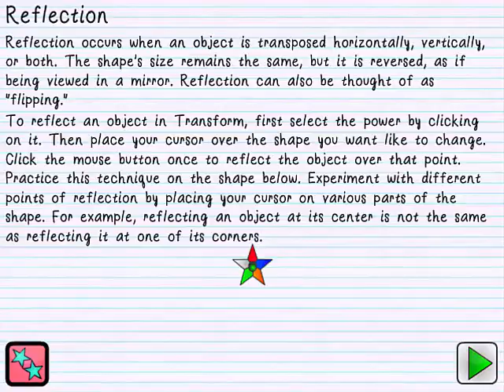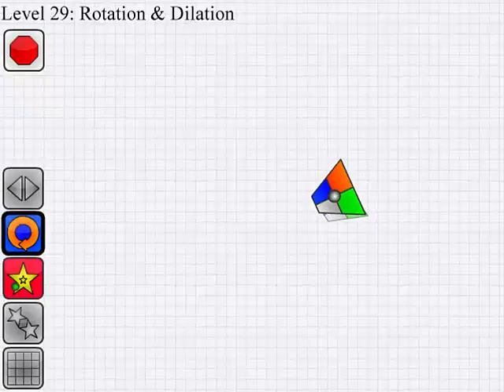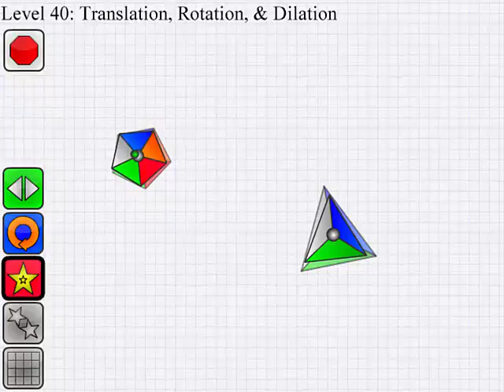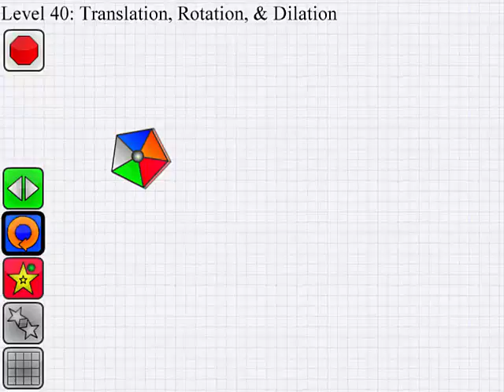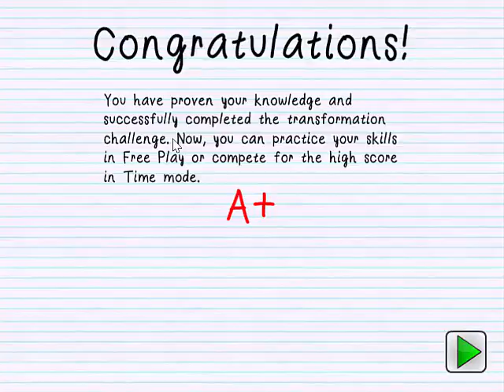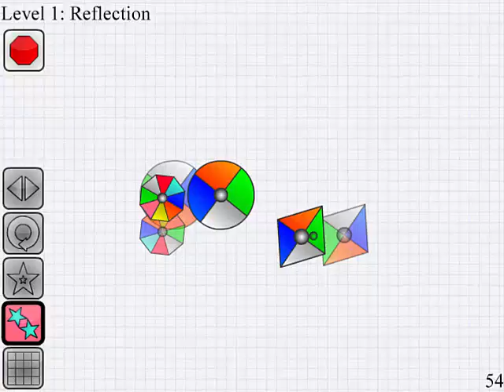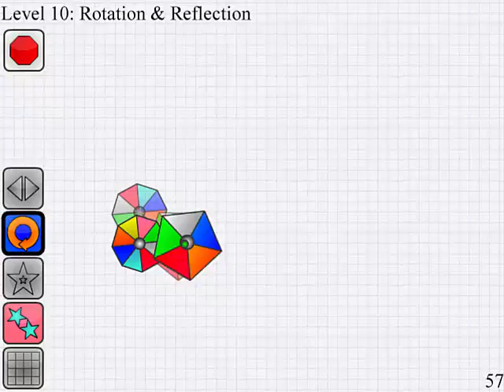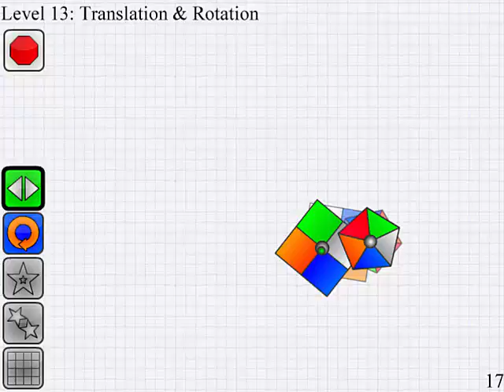Transform Gameplay Demo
Transform is a puzzle game that helps players learn about geometric transformations through interactive problem solving.